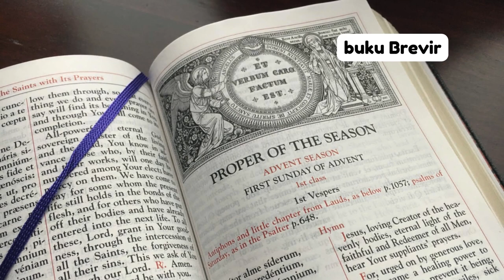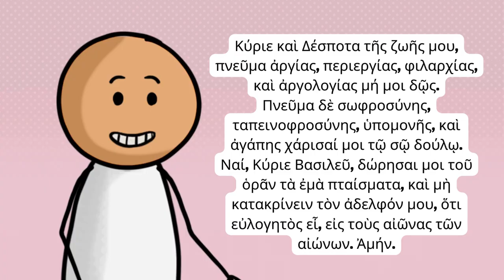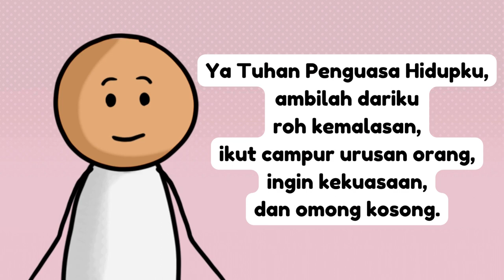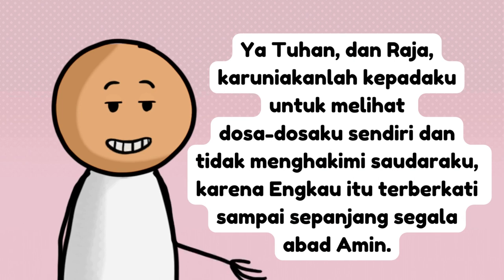TATA CARA SHOLAT KRISTEN MASA PRA-PASAKAH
Beberapa waktu lalu sempat heboh video seorang wanita Kristen melakukan gerakan sholat di depan gambar Yesus. Apakah benar orang Kristen itu ada sholatnya? Mau belajar sholat sederhana orang Kristen? Yuk kita bahas!